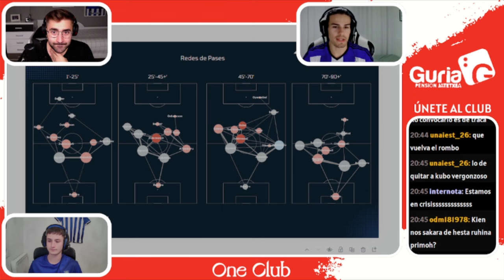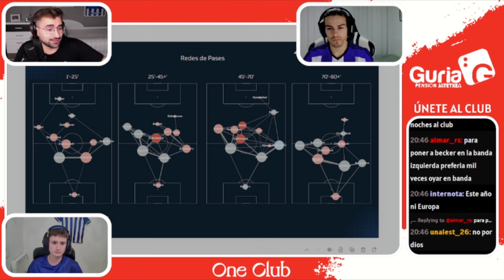INSUFICIENTE | EL POSTPARTIDO | REAL VALLADOLID 0-0 REAL SOCIEDAD | 7ª JORNADA DE LALIGA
Pese a una ligera mejoría, la RealSociedad no fue capaz de traerse de vuelta los tres puntos del JoséZorrilla. Un RealValladolid que no opuso mucha resistencia, supo repelar las acometidas txuri urdin.

Este es un extracto sacado de nuestro directo de Twitch. Si no quiere perderte ningún directo nuestro, síguenos